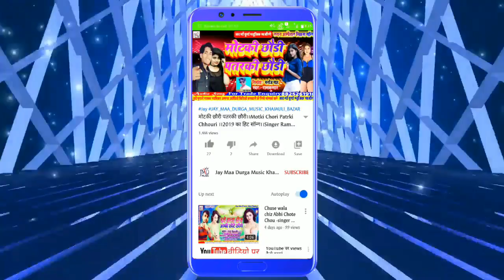सिंगर-प्रकाश का फिर से एक सुपर हिट सॉन्ग।।छोड़ी डीजे वाला के पटेलकई ।।Chori dj wala ke patelkai।।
Title: ।छोड़ी डीजे वाला के पटेलकई  Chori dj wala ke patelkai

Singer: Sahu Prakash

Wertar: B K Bihari Ji

Lable:  Jay Maa Durga Music Khajauli Bazar